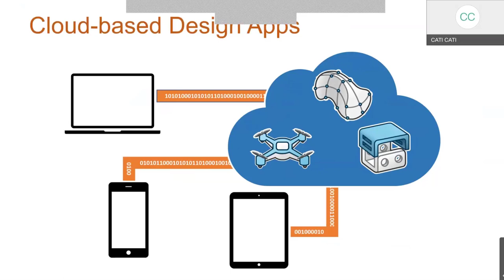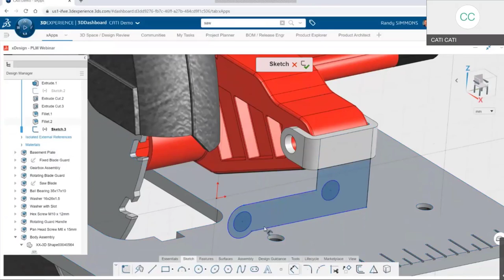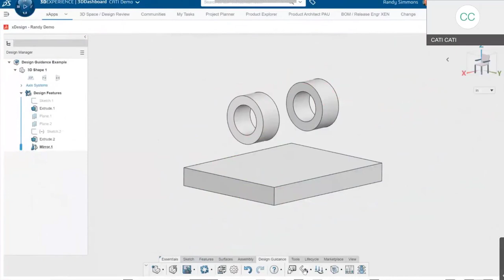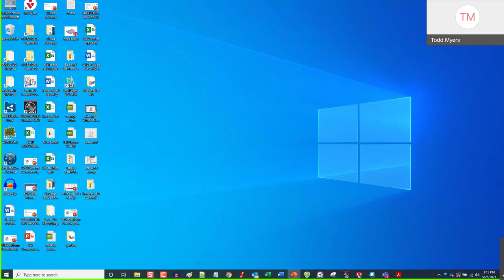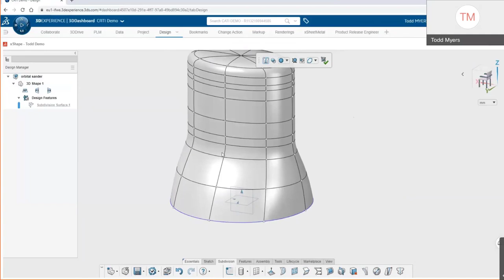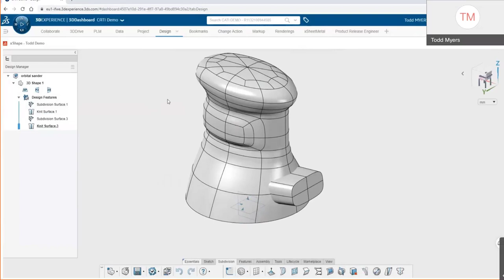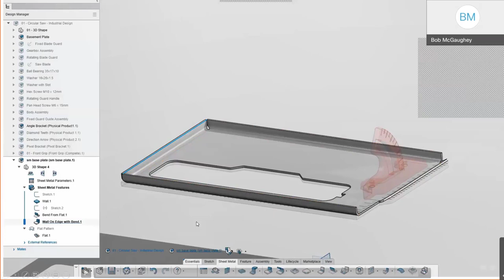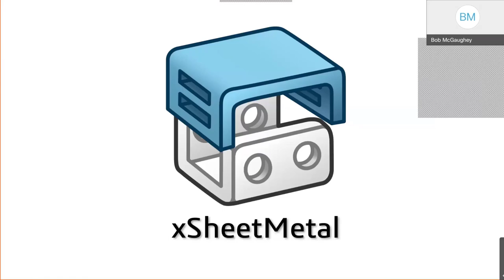3DEXPERIENCE xApps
Hosted by Bob McGaughey, Todd Myers & Randy Simmons on 5.25.21

Discover the freedom of designing in the cloud with 3DEXPERIENCE. Whether you are on the go or in your office, you can access powerful parametric, subdivision, and sheet metal applications at any time and on any device.  xDesign allows you to easily model parametric solids, surfaces, detailed parts, and assemblies with a generative design approach. Design Guidance is included in xDesign to optimize your design while meeting structural requirements for loads and constraints.